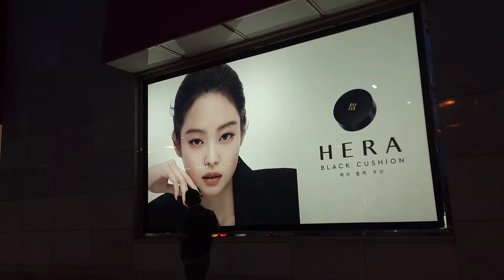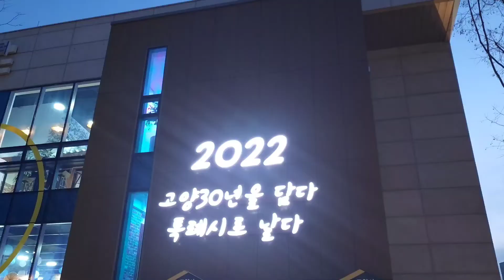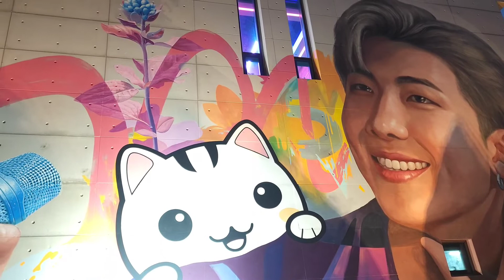Visited)일산동구 Jennie RM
안녕하세요Hi dear friend💜call me just friend😍Imantve Korean, living in Ilsan and Seoul Korea, working for LG Electronics R&Dcenter(research scientist)in Seoul,Can speak Eglish & korean both of them,Kee intouh each other,😍I ove nd support you too💜I'm an armyBTS TXT💜 love BlackPink❤Kpop Kdrama..Kculture,Thankyou so much I wish you are the best💗💜👍😘💕

(bts BTS army ARMY TXT Hybe,BTS 방탄소년단 jimin  jungkook  hoseok taehyung jin rm sugar